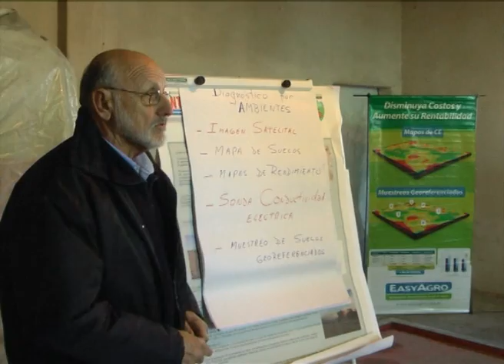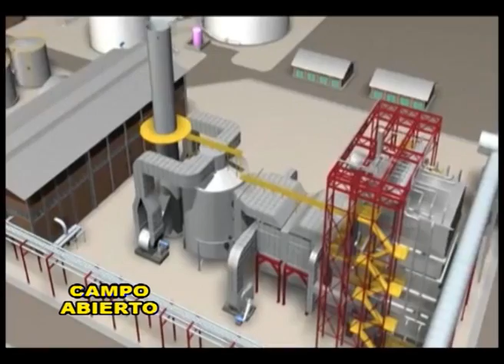Campo Abierto 905